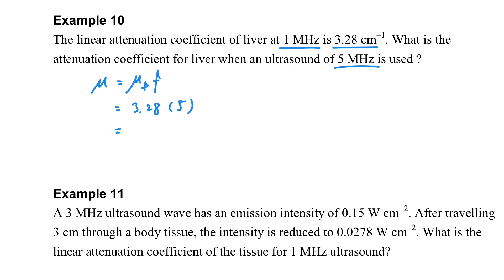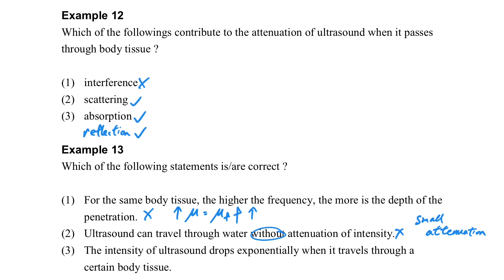Medical Physics (Part 2.14 Example 10-13)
Intensive course of Medical Physics
Part 2: Medical Imaging Using Non-ionizing Radiation (HKDSE(elective) / AQA A-Level / IB(option))